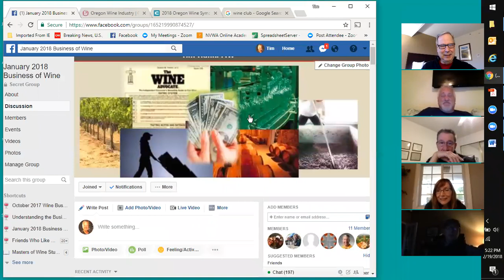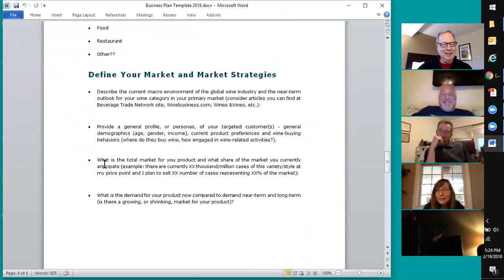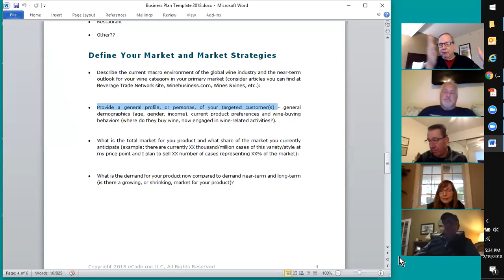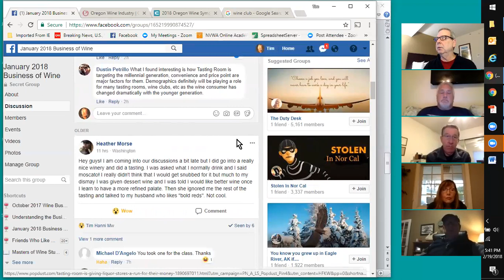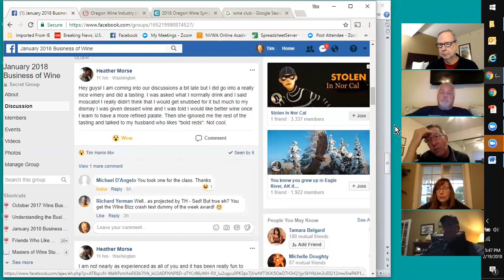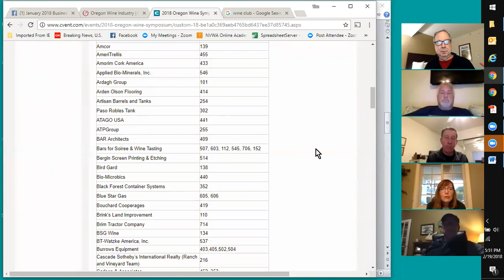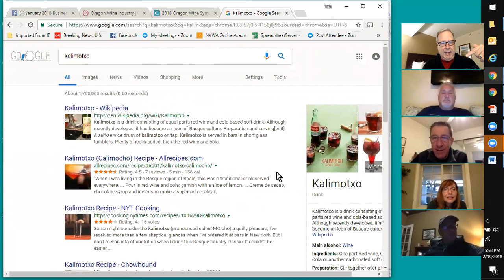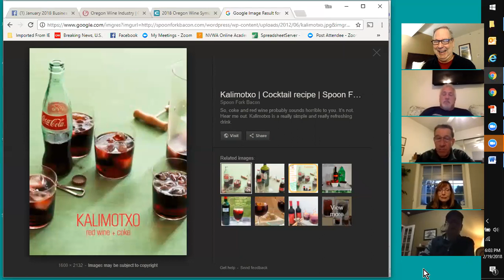zoom 0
Description